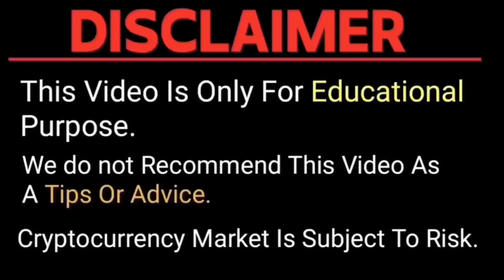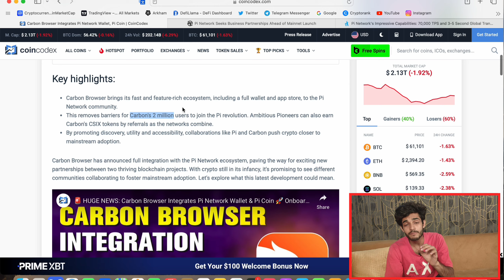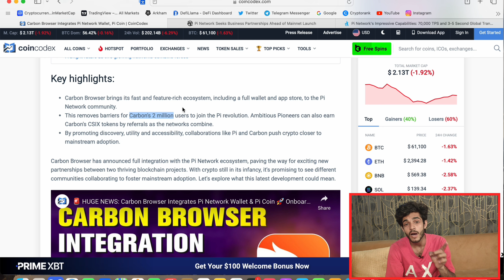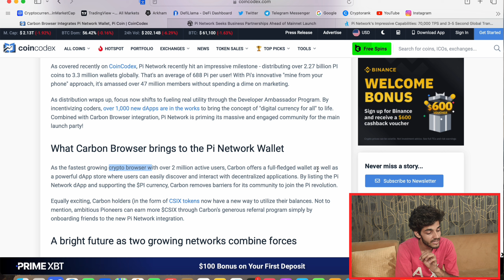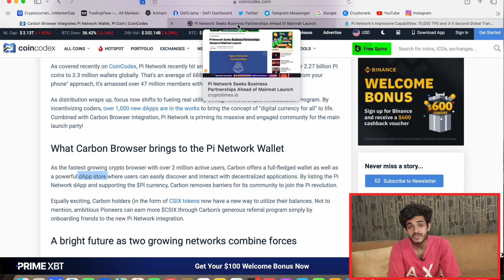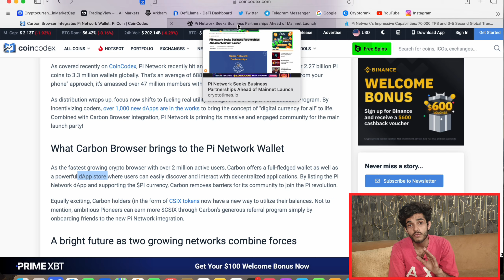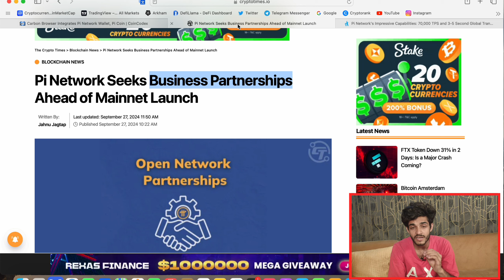Pi Network New Update | Pi Network Launch Date | Pi Network Withdrawal | Decoding Crypto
➡️ये सभी link एक ही group के है जो open हो जाए उसी से join कर लो

pi network lunch date